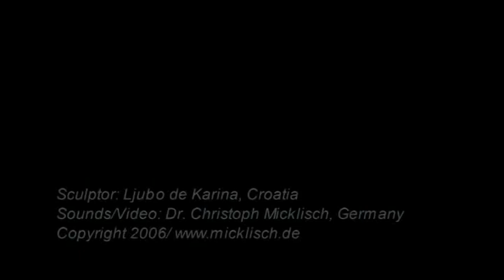"Metalwood" experimental Clip about the art of ljubo de Karina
Audiovisual Interpretation of the art of Ljubo de Karina, Croatian Sculptor. In some videos  tried to put the meaning of his Metal and Wooden Art into my audiovisual world. Main goal was to put the static character of the "paintings" into an audiovisual continuum emphasizing moods, movements and my individual perception. iḿ still working on a symbiosis of performing and fine arts and so far i did not find any other known approach to combining sculpturing with video and audio art in synthesis. So here we go. I like to thank ljubo de karina (living near Brsec in a wonderful private gallery)  for his wonderful spirited and overwhelmingly art and knowledge about kvarner and croatian history. In my view he is one of the most recognizeable southeast european artists.